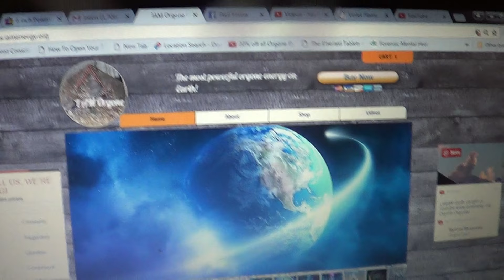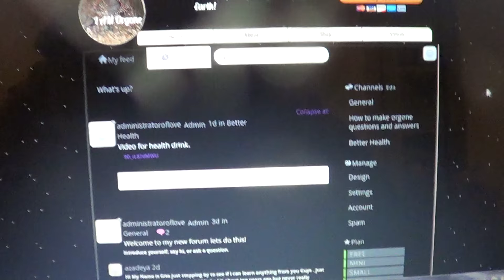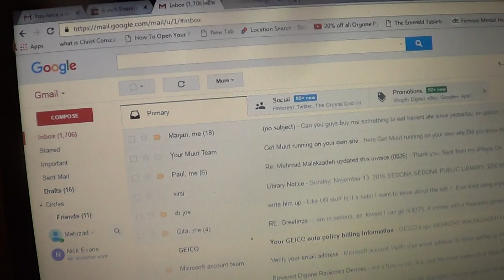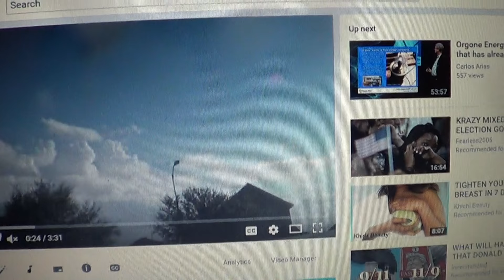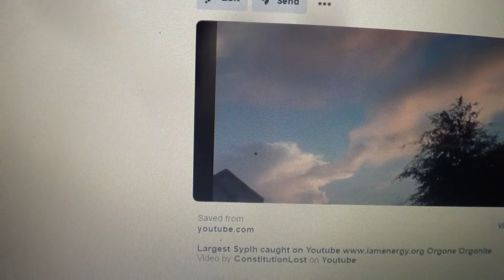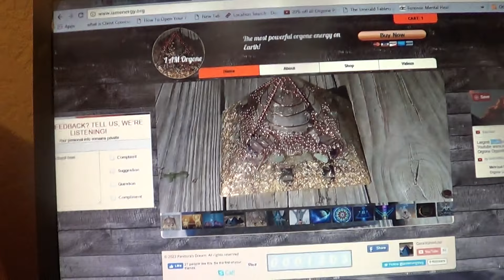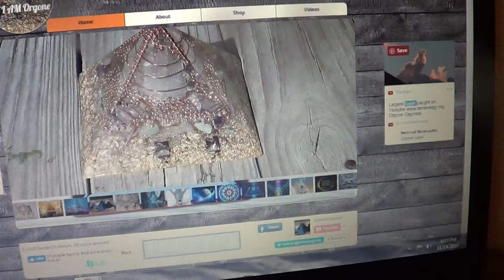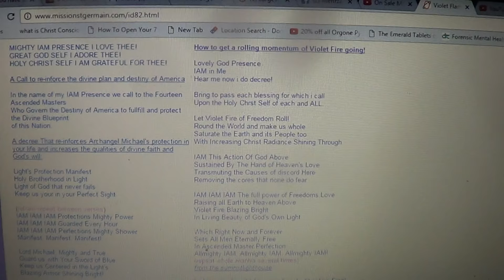Bring Heaven to Earth with Orgonite Orgone Energy 777 Love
ebay user id loveu777